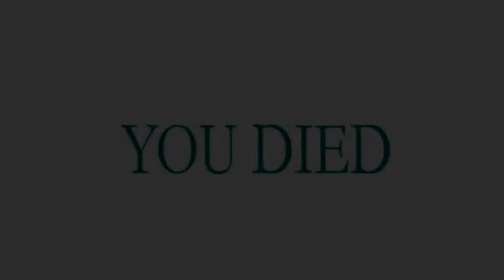This Is World Tier 1. | The Division 2: Gameplay and Funny Moments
A little under the weather, but since when has that stopped me from SAVING THE WORLD from this end-game content!?